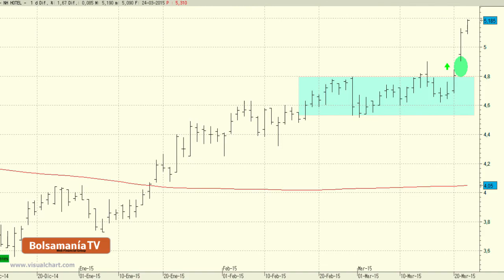NH Hoteles se dispara con un aumento significativo del volumen negociado